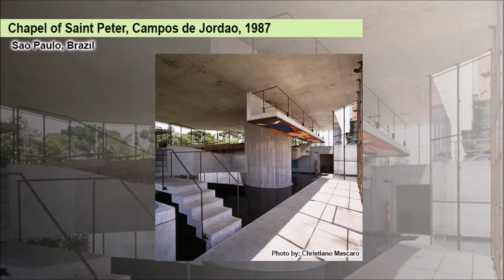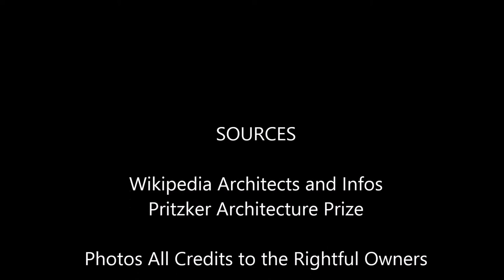Paulo Mendes da Rocha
Wikipedia - Information and Architects
Pritzker Architecture Prize